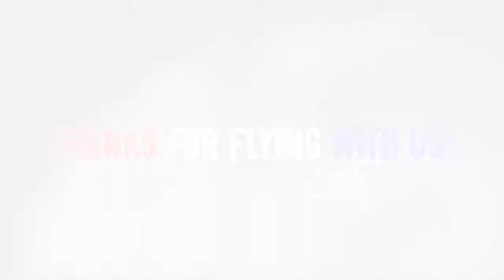Water JetPack Flight at JetPack America (JetLev)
Flying the JetLev at JetPack America in Newport Beach, CA.